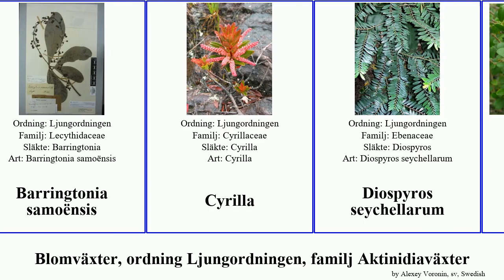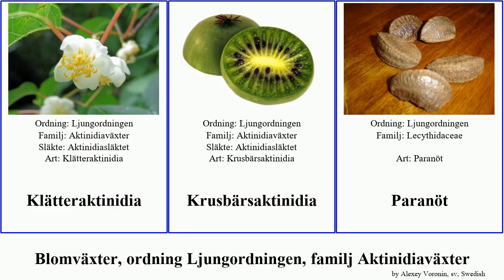Blomväxter, ordning Ljungordningen, familj Aktinidiaväxter pan josh vera angiosperms fragrans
Blomväxter ordning Ljungordningen, familj Aktinidiaväxter.
angiosperms of Order Ericales Family Miscellaneous, language: sv.

Aktinidiasläktet
Aktinidiaväxter
Anneslea fragrans
Ardisiaväxter
Barringtonia samoënsis
Cyrilla
Diospyros seychellarum
Diospyros vera
Ebenus geminata
Fjällgröna
Fjällgröneväxter
Flugtrumpet
Flugtrumpeter
Flugtrumpetväxter
Fransklockssläktet
Heliamphora ionasii
Klätteraktinidia
Krusbärsaktinidia
Paranöt
Rödrot